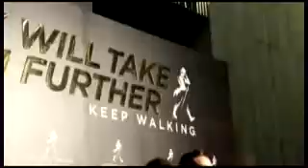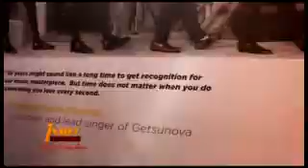TV News 'The Blacklist' Travel News 4 Mins